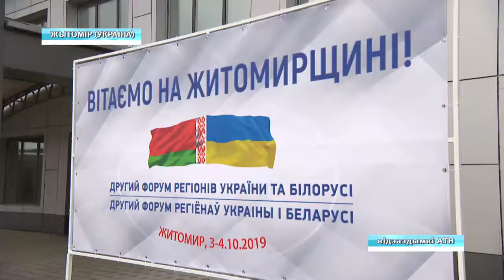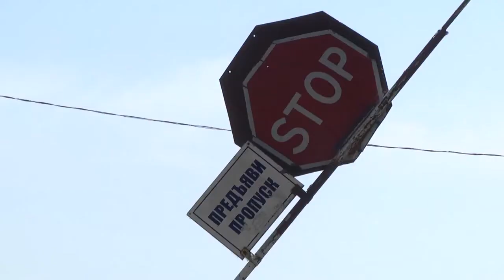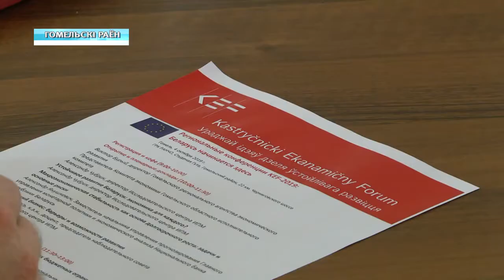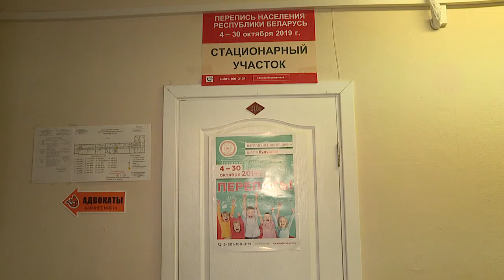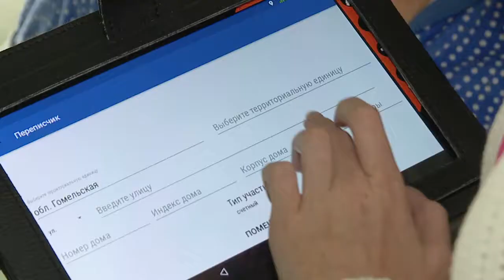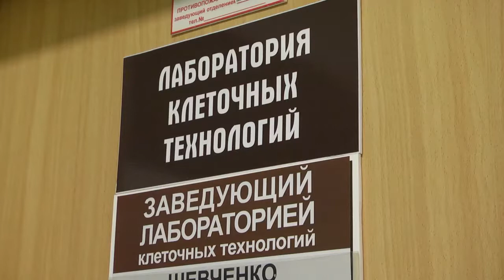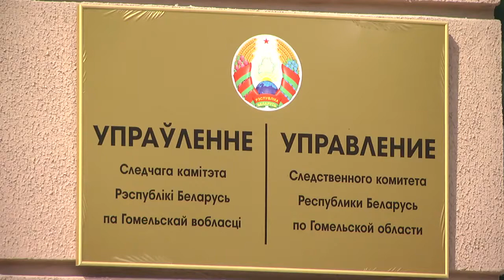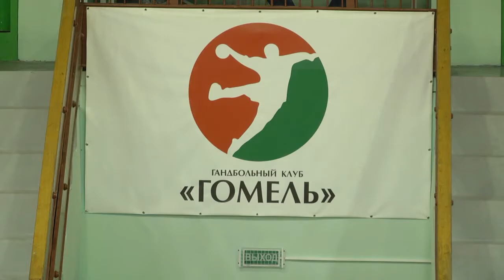04 10 2019 НОВОСТИ